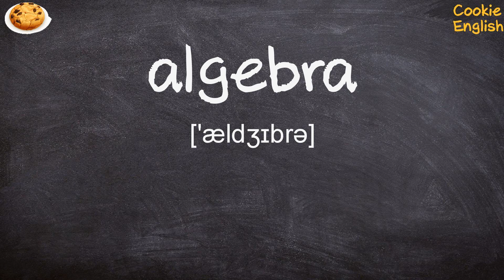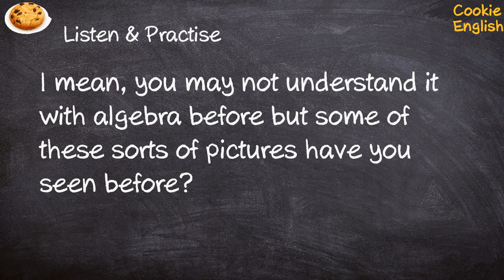Algebra Pronunciation, Paraphrase, Listen & Practice